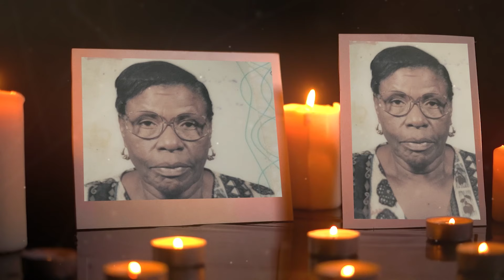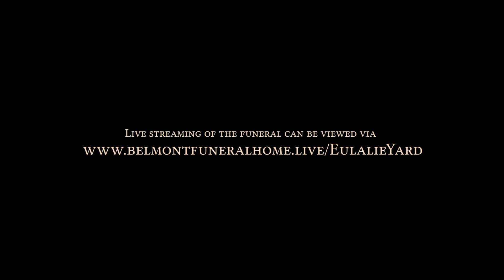ILM - Eulalie Millicent Yard Obituary